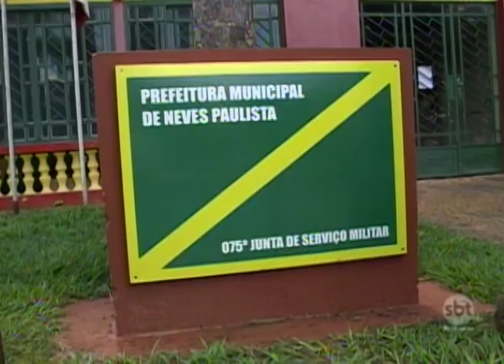As incertezas na política de Neves Paulista continuam